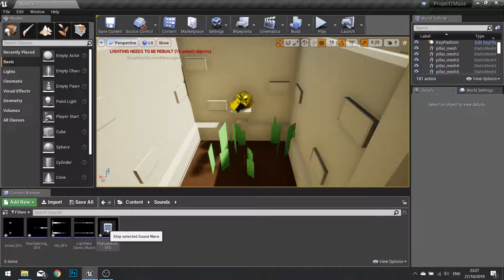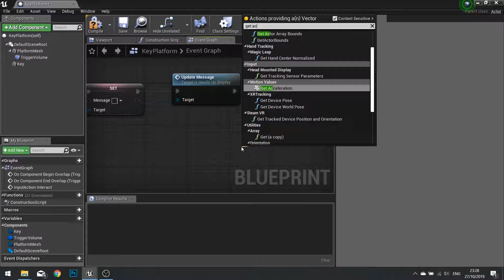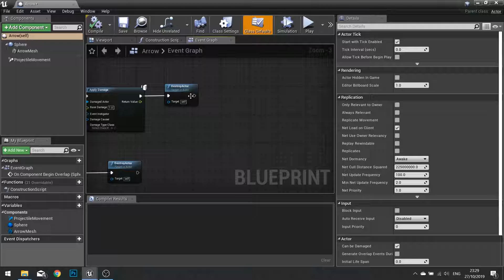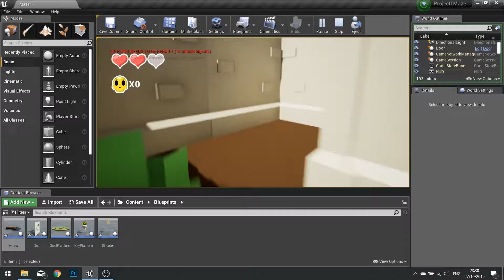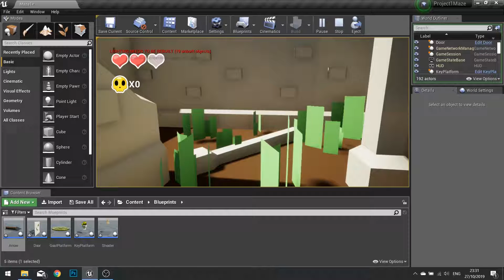Making Your First Game in Unreal Engine 4 // 6-2 Sound Effects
If you want to know how to get started making video games; this series is the right one for you! Get to know Unreal Engine 4 and develop a whole game for your first project. This project is aimed for beginners; to teach you how to develop video games.

Watch every episode right now by becoming a Gold Patron
Or, become a Bronze or Silver Patron to see each episode a month before everyone else.

If you are a member of Skill Share you can also find the entire class there too!